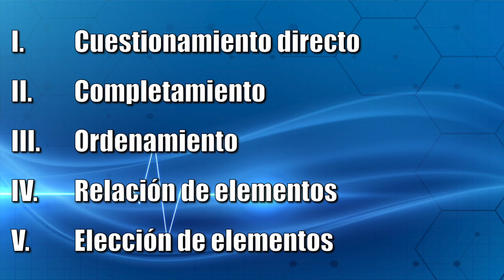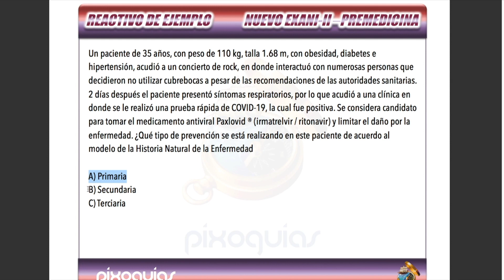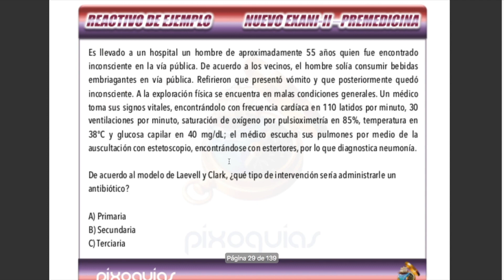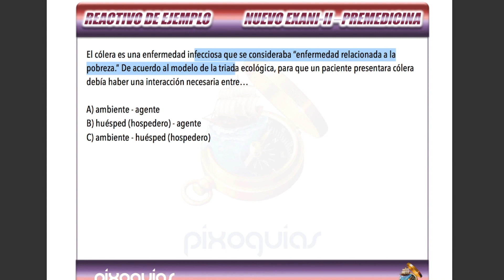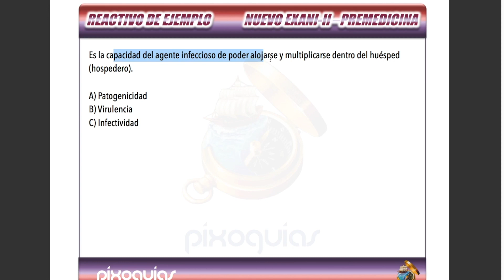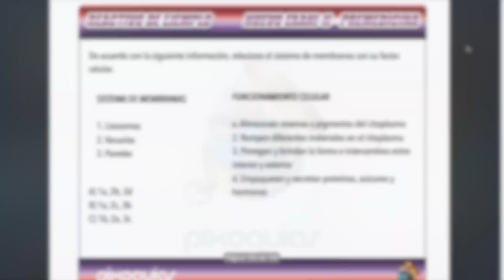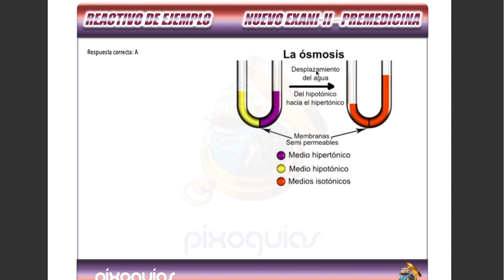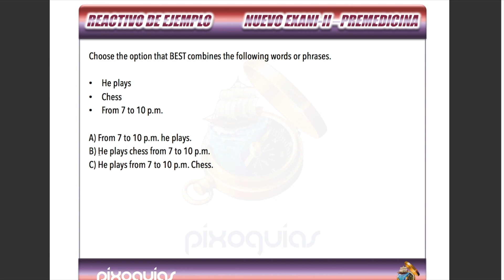EXANI II PREMEDICINA + REACTIVOS SIMULADOR EJEMPLO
¡Las guías están actualizadas para el nuevo EXANI II PREMEDICINA! (2023). Todas las versiones con sus reactivos simulador aquí:

00:54 - Reactivos de Salud Pública y Medicina Comunitaria
01:23 - Concepto de Salud y Enfermedad
04:13 - Eslabón en la Cadena Epidemiológica
08:55 - Agentes Causales 1
14:30 - Tríada Ecológica
15:35 - Modelo de Laevell y Clark
19:14 - Agentes Causales 2
19:45 - Signos Vitales Normales
23:00 - Reactivos de Anatomía y Fisiología
25:06 - Posición Anatómica y tipos de corte
34:00 - Sistemas y Aparatos
37:17 - Reactivos de Biología Celular y Microbiología
40:19 - Reactivos de Bioquímica y Biología Molecular: Farmacología
42:13 - Soluciones y Gradientes
44:33 - Transporte Membranal
47:47 - Ramas de la Farmacología
49:35 - Reactivos de Áreas Transversales
51:25 - Reactivos de Información Diagnóstica: Idioma Inglés

✏️ Pasa tu Examen CENEVAL EGEL PLUS o EXANI II con la "Técnica del Ajedrez".

En este video Rodrigo te explica cómo se visualizan las guías para el NUEVO EXANI II MÓDULO DE PREMEDICINA, además de mostrarte 60 reactivos (ejercicios) de ejemplo divididos por área y subiera.
Medicina General es la licenciatura con mayor demanda en México, por lo cual es importante que en tu estudio agotes todos los recursos posibles, ya que aunque no se trata de exámenes difíciles, si son exámenes en los que se requiera que obtengas casi el 100% de los reactivos correctos.